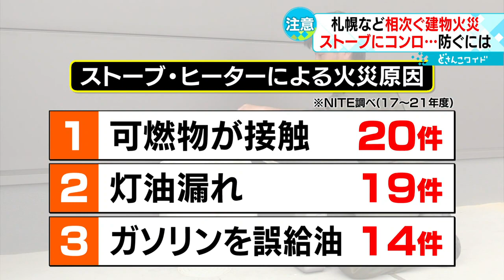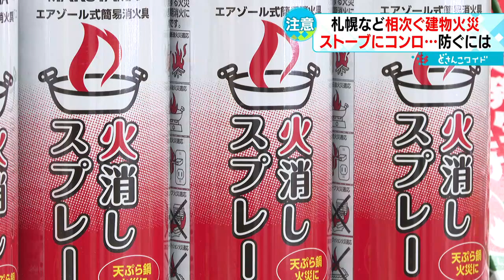【コンロから出火】急増する住宅火災 てんぷら油の過熱に注意 消火剤の備えを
全国で年間およそ２万件発生している建物火災。ストーブまわりやコンロからの出火が目立ちますが、原因を調べると不注意によって燃え広がってしまうケースが多いんです。どこに気をつけるべきなのか取材しました。（2023年2月22日放送）